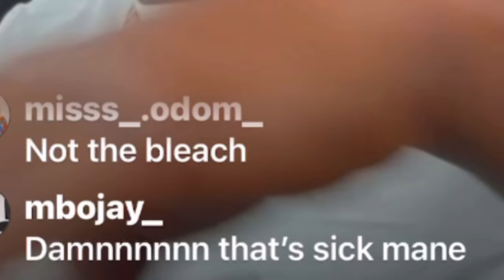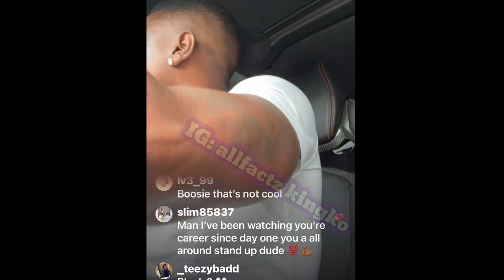Boosie Says Terry Boyd THE MAN HE Ki‼️ed “ IS IN He‼️PLAYING DOMINOS WITH HITLER “ Flashin On His BM